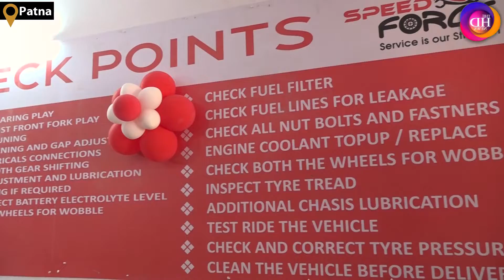Patna बायपास के पास डायरेक्टर दीपेन बराई ने एक और सर्विस सेंटर का किया उद्घाटन..!TheHDNews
Anchor: